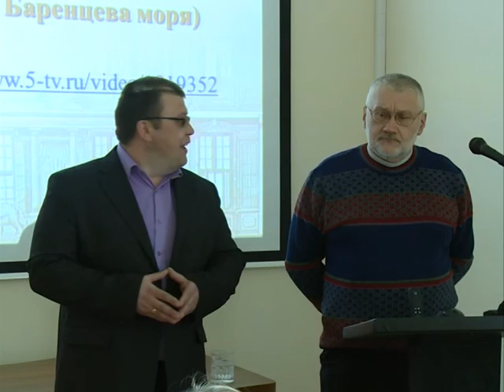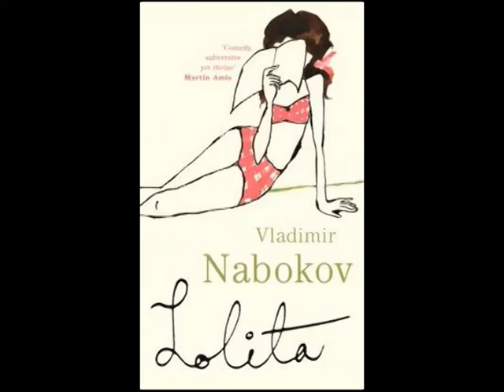Сей Юн. Подготовка к празднованию 85-летия НАО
Яркие новости культуры, подробный рассказ  о необычных проектах, эксклюзивные интервью с талантливыми людьми — все это в программе «Сей Юн» на телеканале «Север». Главная  тема выпуска — программа празднования 85-летия НАО.